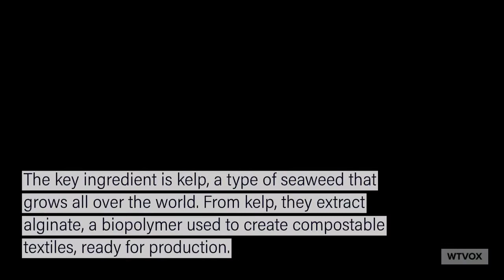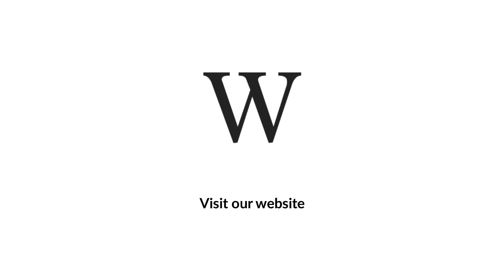Sustainable Fashion Apparel From Seaweed - Is This The Future Of Ethical Fashion?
A new generation of 'biomimetic' materials could be the solution to climate change and the massive pollution caused by the fashion industry.

AlgiKnit is a research group in 'biomaterials'  from New York City that has designed a new class of sustainable material from algae, for a cleaner and better fashion industry.